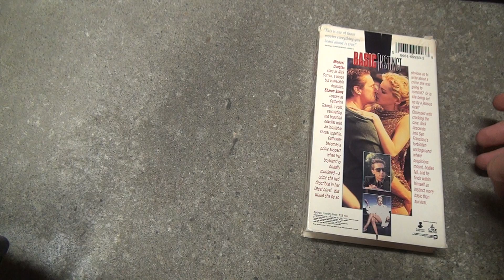Basic Instinct VHS Unboxing